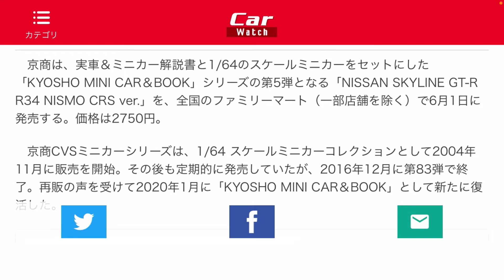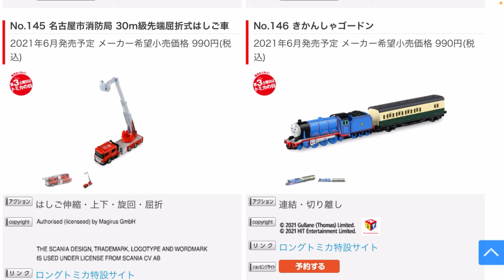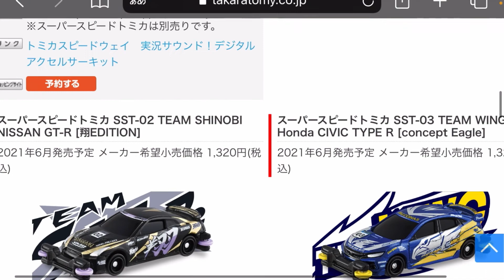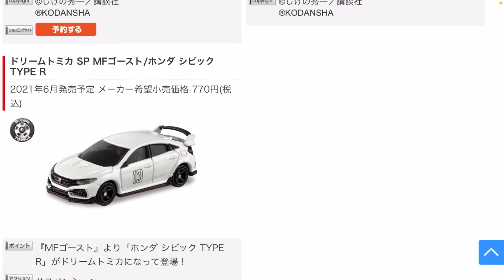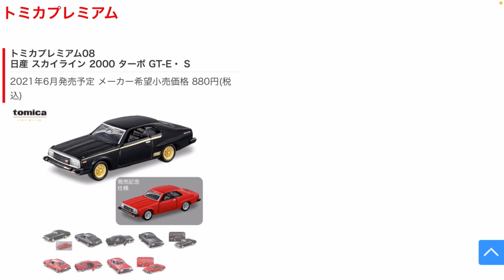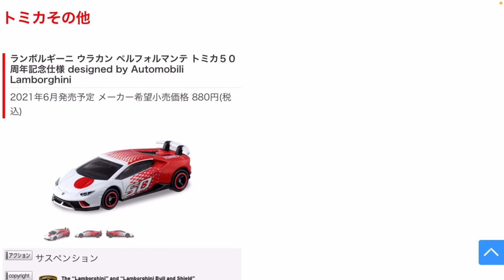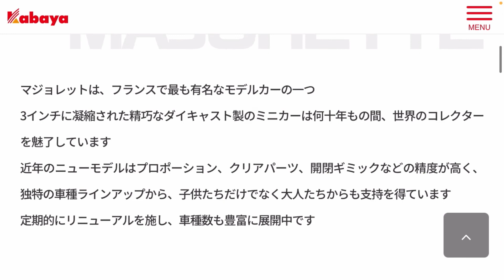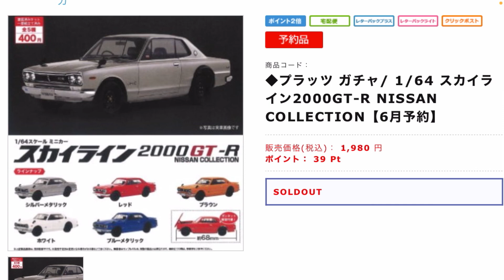2021年6月発売のトミカ・マジョレット・1/64ガチャについて【雑談】